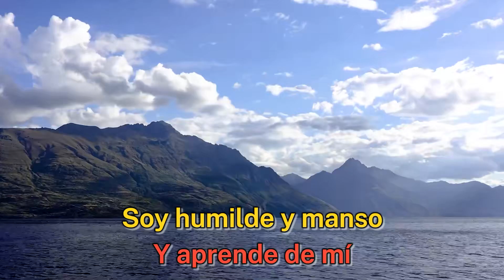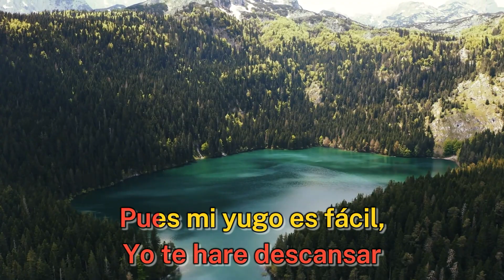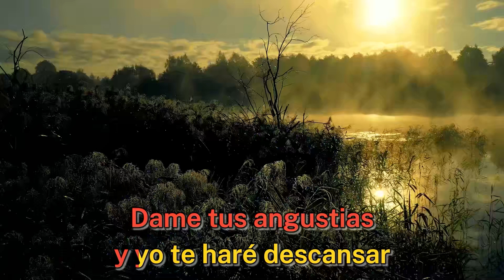Yo os haré descansar - Canto Adventista (3ABN Latino)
artista: Coro De Cámara Universidad Adventista De Chile (UNACH)
album: Pilares de Nuestra Fe

LETRA:

Venga los que estáis cansados
Yo os haré descansar
Los que llevan grandes cargas

Toma hoy mi yugo
Y aprende de mí
Soy humilde y manso
Más Yo te haré descansar

(No os angustiéis por nada,
Venid a mí)

Los de corazón quebrado,
miedos y pesar
Vengan a mis fuertes brazos
Yo te hare descansar

Pues mi yugo es fácil,
ligera mi carga
Dame tus angustias
y yo te haré descansar